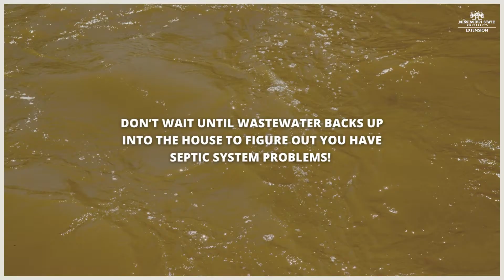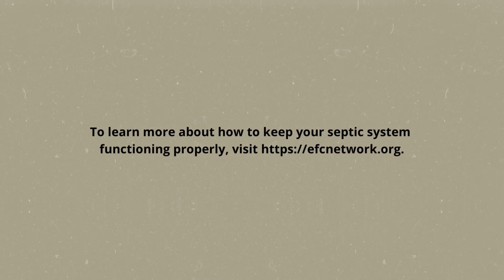Signs of a Failing Septic System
Don't wait until wastewater backs up into the house to figure out you have septic system problems. Learn the warning signs of a failing septic system so you can be proactive with the problem! For more information on maintaining your septic septic system, visit extension.msstate.edu.